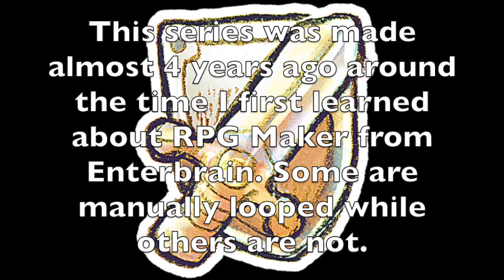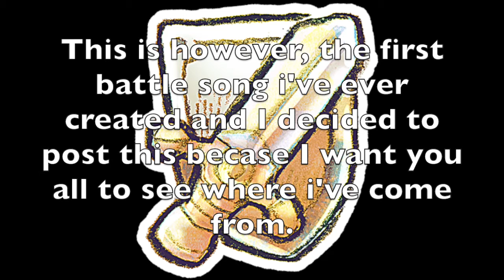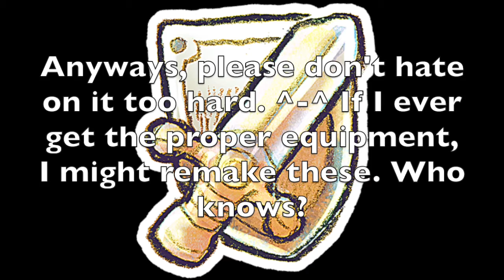RPG Maker Fan Music -United Friends- By Panman14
I put my thoughts about this song in the video. This original composition series has 14 songs

3/14

Happen to be a RPG developer?